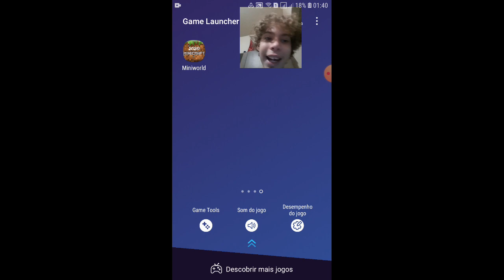Show In The Road Behind The Scenes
Draw A Stickman: Time Travel 5a: Show In The Road Is Coming Soon On January 5, 2008 Only On Disney Channel!

See You On DASE TT 5a!